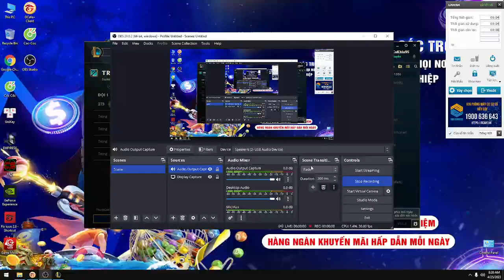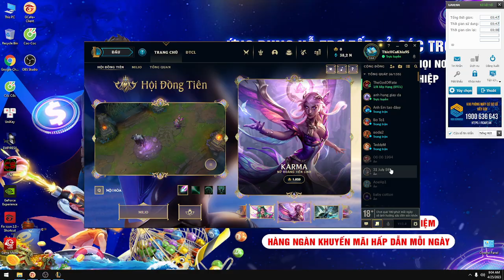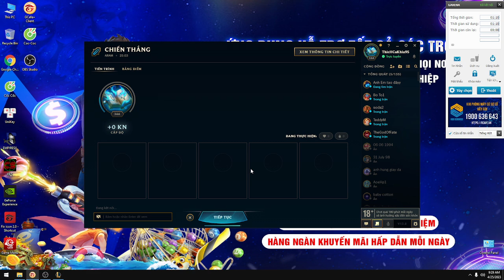Fifaonline 4 Xep hang chuyen nghiep 86 TuVwXyZ1234567890Ab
Tales Of Grimm
This is not the common fairy tale you read before. Enjoy the incremental mobile game of Dark Fairy Tales!

You, a Dreamer, begin your own story in the Land of Oz. Go adventure with heroes living in the Land of Oz and explore the secrets hidden behind the dark.

[Free Up Your Hands]
Set your hero formation and wait for victories with your hands away from phones. Your heroes won’t stop fighting, so don’t forget to harvest generous rewards when you come back. Say goodbye to all those redundant clicks and swipes and winy our battle with only several taps.

[Train Your Hero Easier]
Experience the exhilaration of upgrading heroes. Equip treasures for your heroes and grow stronger minute by minute.
[Explore More Story]
In the Land of Oz, there are lots of secrets hidden in inconspicuous corners, waiting for Dreamers to explore. Play various modes to find out more stories about the natives of the Land of Oz.
[Fight For Your Honor]
Remember, you are not the only one who is summoned here. Adjust and discover your best hero formations and compete with other dreamers in PVP Arena. Win rewards and honors with your heroes!

Looking forward to all of your comments to help make the following videos better and more interesting.